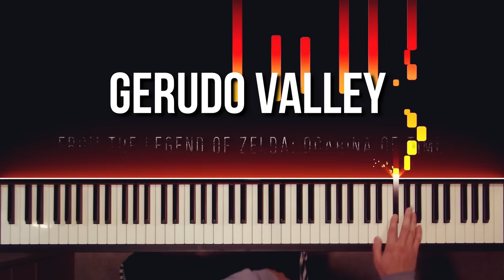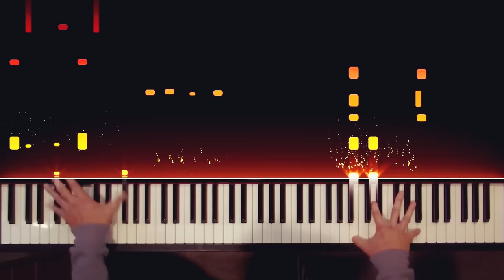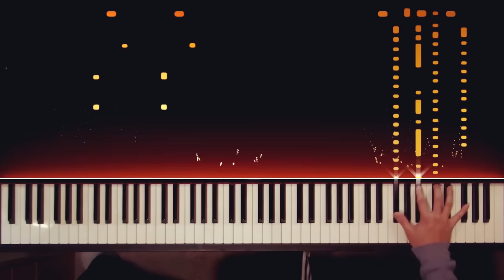Zelda: Gerudo Valley (Piano Toccata)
Here an iconic theme from Ocarina of Time during on of the cooler sections of the game imho. This track is fast and tricky. Pianists be warned.

Associate Links (Equipment)
Digital Audio Interface w/Cables

(The Details)

Trying to upload and record this video has been one rollercoaster of a ride. Between my editing program crashing, internet blackouts and almost 2 days of trying to get a clean take: This is the result.

It's been a while since I had to practice this much for an upload. The arrangement process was slow. It took awhile for me to figure out how I wanted the arrangement to flow. Several sections went through many iterations where I scrapped or rewrote entire parts. This track is full of rapid repeated notes and chords, large leaps and tremolos. As such this recording could be cleaner but it's definitely time to move on to the next video.

Also this is a special round of VERSUS (Arrangement Battles). check out my opponent’s version

Your Pianist,

Erik C.

P.S. I've recently been signed to Musicnotes as one of their Signature Artists to officially distribute my sheet music. As such I can no longer offer sheets for free but in return there should be more consistent upload of sheet music. ATM I'm in the process of transferring over all my sheets to their catalog. Thank you for your support, patience and understanding as this transition takes place.

(More Info)

Track: Gerudo Valley
Composers: Koji Kondo
From: Ocarina of Time
Arranged and Performed by: Erik Correll

(Credits)

Joy Weidner
Orlando Hildago
Jefferson Gubler
Michael Barnett
Steady
Michael Afanador
JORDANTURK
Marcinko Orozco
Cameron Sanders
Richard Keith Bennett
Paul Weist
Stratten Waldt
Tatiana
Benjamin Tiffany
Dillon Yager
Percight
KT
Philipp Schürch
Gavan Chan
Calvin Curtis
Rodney Jones
Quentin Ponath
Robert Le

(Bonus Level)